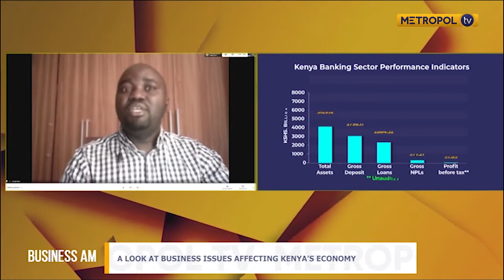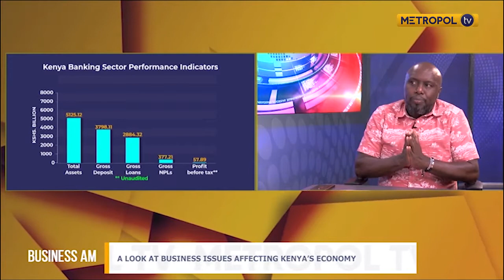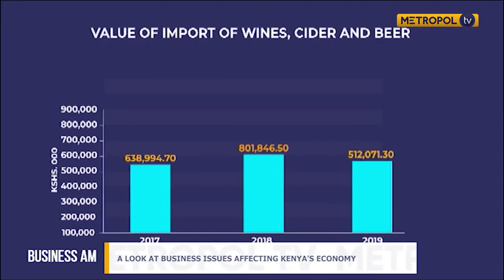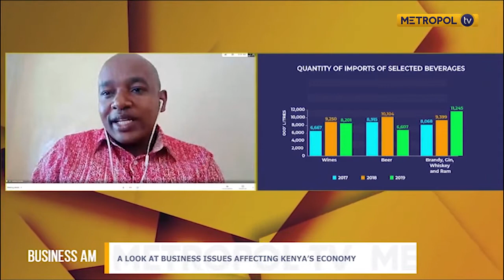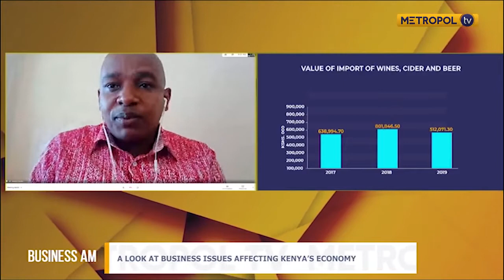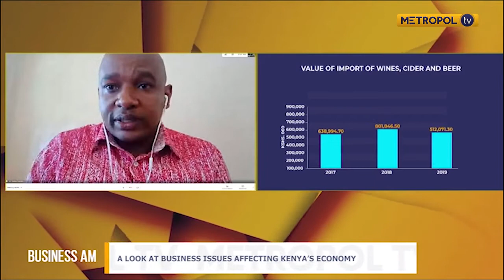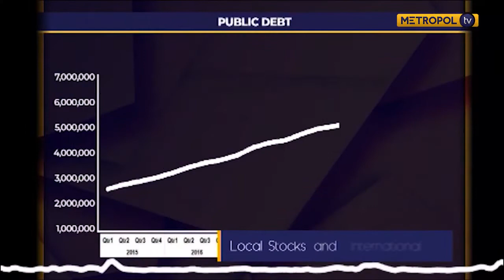Status quo on lending rates